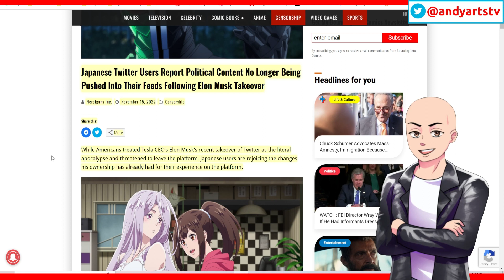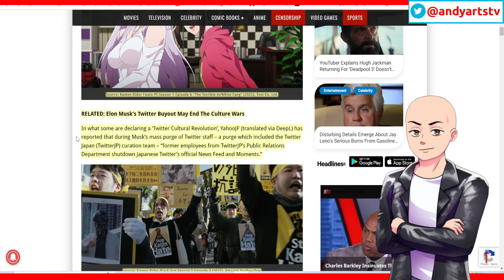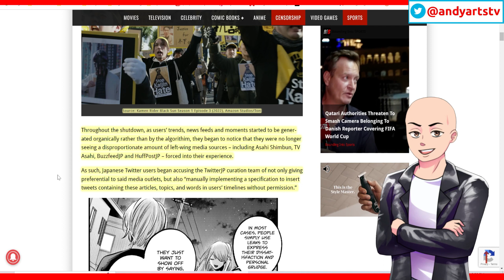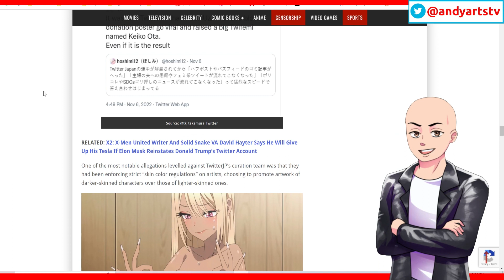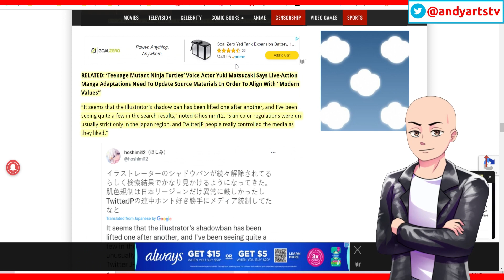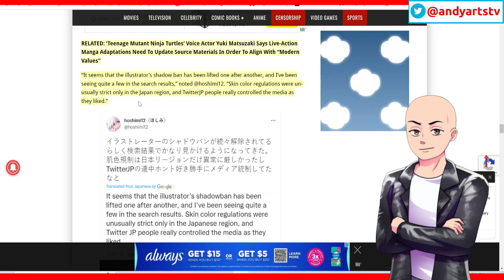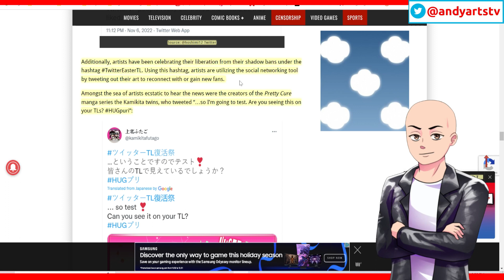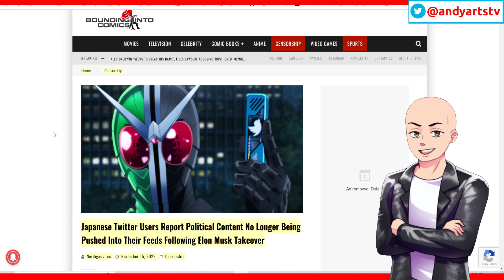Japanese Twitter Users Praise Elon Musk Takeover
I guess japanese twitter was no different than American's twitter. They were shadow banning people and even suppressing art of light skin anime characters over brown skin characters.